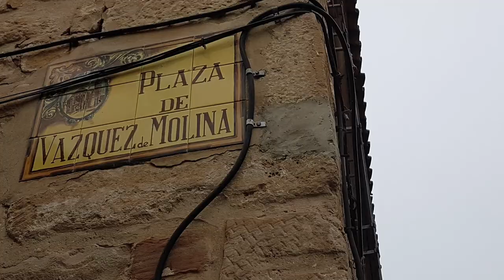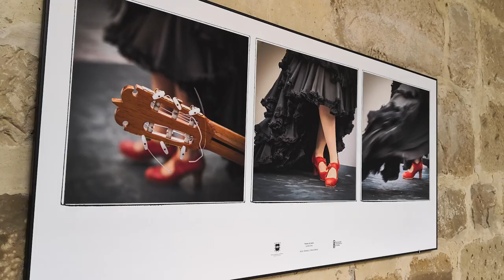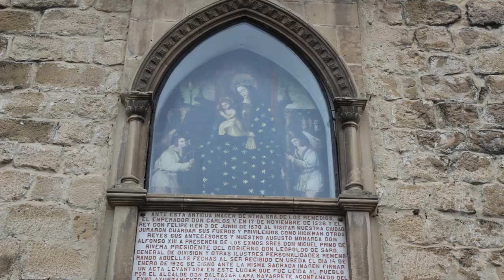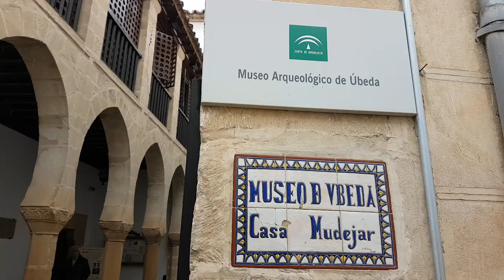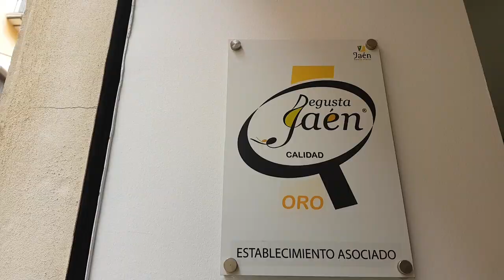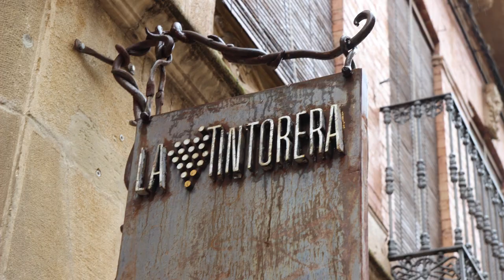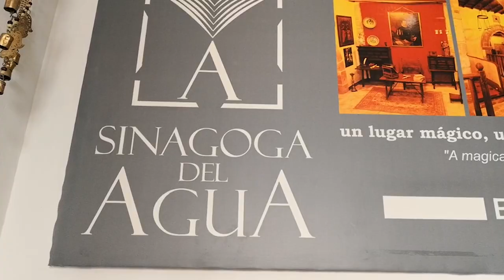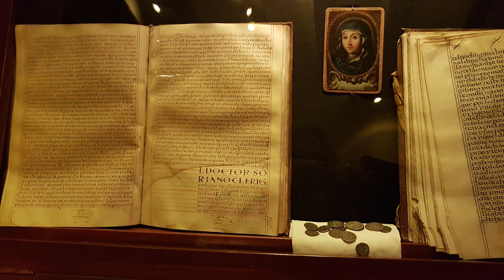ÚBEDA: los 12 sitios ESENCIALES para ver...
¡Hola disfrutones!

En este video os mostramos los DOCE SITIOS ESENCIALES en vuestra visita a UBEDA, en la provincia de Jaén.

¡Qué gozada de ciudad! Con tanta historia, con esa arquitectura, esas tapas, esa buena gente recomendándonos sitios chulos...

En el post que hemos subido a nuestra web os contamos todos los detalles: enlaces en los lugares de interés, restaurantes, las mejores fotos... Haz

Y por supuesto, si vais a Úbeda, no dejéis de pasaros por Baeza, también Patrimonio de la Humanidad. Aquí tenéis el video que grabamos allí